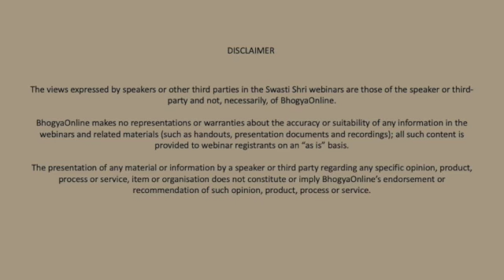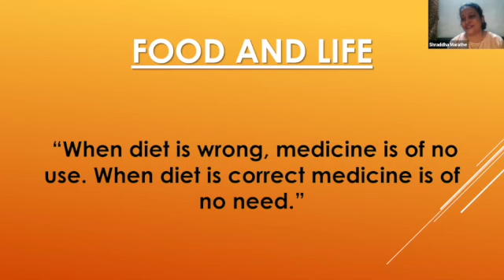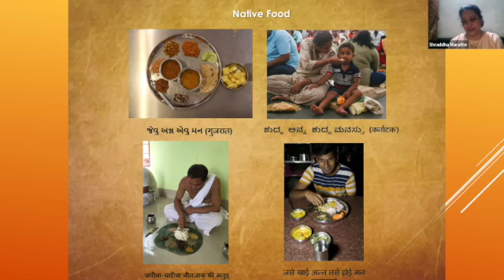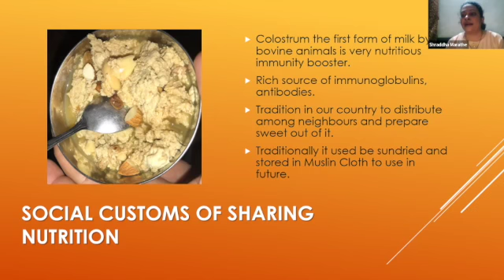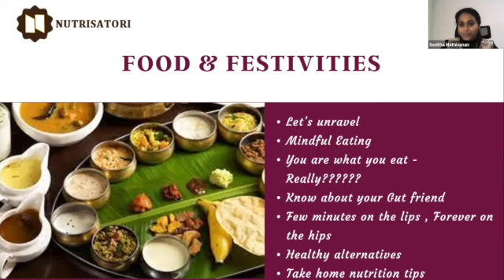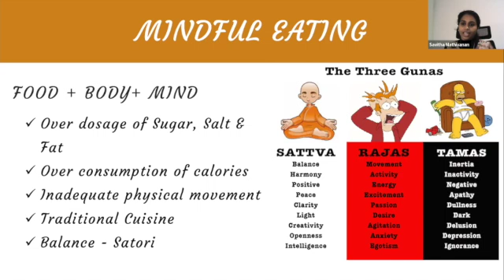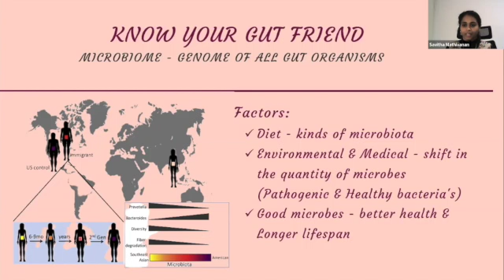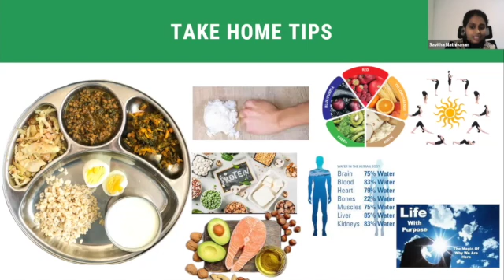Swasti Shri Webinar 2 - Food & Festivities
Food is a very much part of the Bharatiya culture. Every region in India brings its own regional food & flavour during every season and festival. There is a lot of importance and meaning associated with the traditional food. We are what we eat is a popular saying that is very true, what with the Saattvic, Rajasic and Tamasic Foods that influence the way we think and act. Food also has a lot of nutritional and cultural values. When we suddenly move to another country in a different climatic region, the food patterns change and this has some adverse effects on our body & mind.

To talk about this, we have very experienced speakers who will share their expertise and rich experiences in their respective fields and the contribution they have been making to the community, the challenges faced initially and how they utilized the sytem to accomplish their goals.